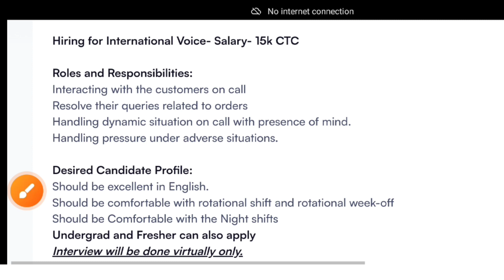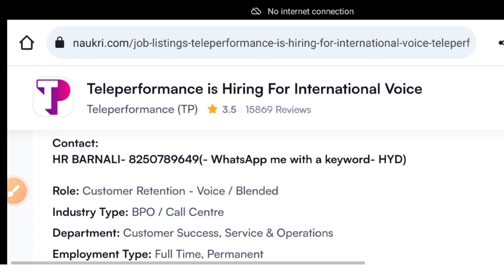mnc Company job opening scene Hyderabad || freshers Jobs openings in Hyderabad || Jobs in telugu